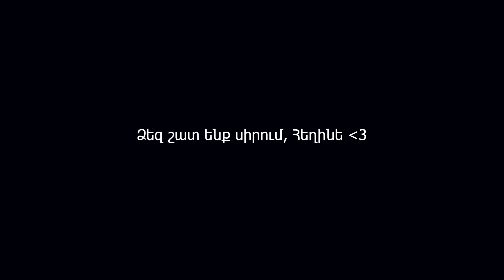Բլոգերների նմանակում 3 / Heghineh Cooking Show, Syuzi Chanel /ArmTopFive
Երկա՜ր սպասված 3րդ մասը!! Անպայման լայքում ենք վիդեոն ու բաժանորդագրվում ալիքին :) Շնորհակալություն դիտման համար!!

(c)ArmTopFive, March 25

heghineh cooking show, blogerneri nmanakum